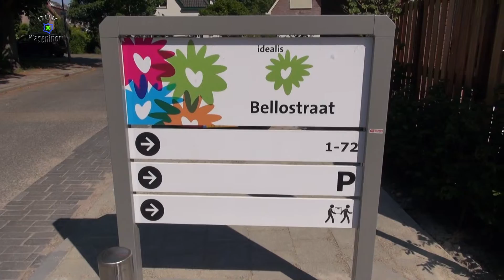Opening Bellostraat Wageningen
Op 11 juni 2015 werd de nieuwbouw Bellostraat officieel geopend.
Op deze plek stond vroeger de Alfred Nobel Mulo/Mavo.